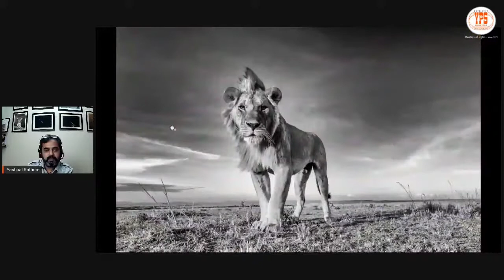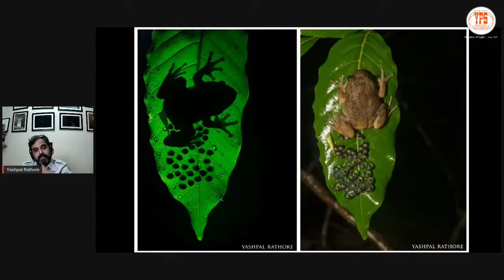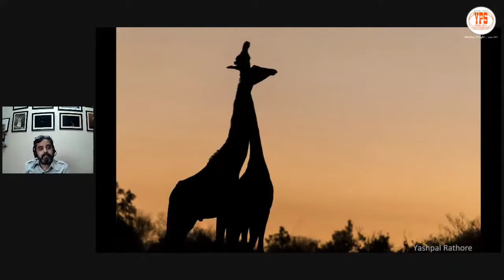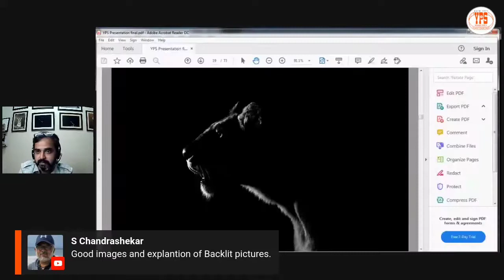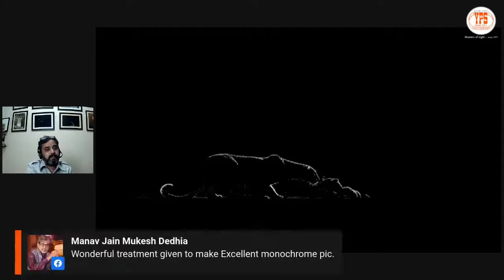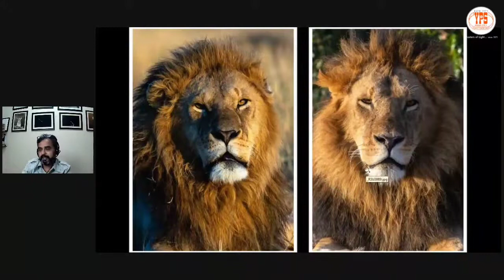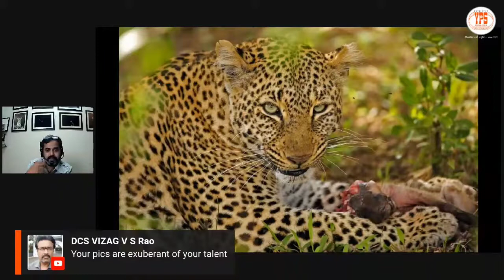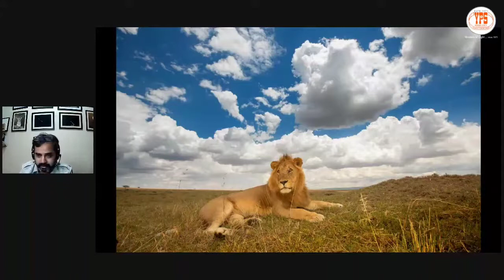Dawn to Dusk photography masterclass in African Savannah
Hi Friends, during this photography talk with Youth Photography Society , Bangalore on the occasion of Wildlife week, I will take you on Virtual African Safari photography tour. Will discuss how to use changing light from Dawn to Dusk and create compelling images.